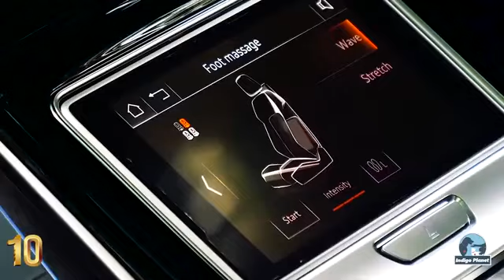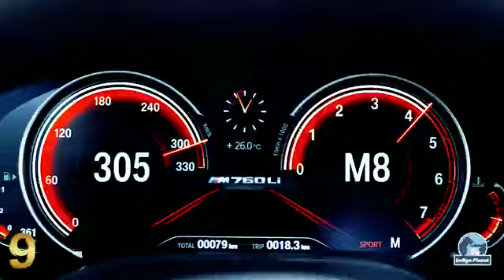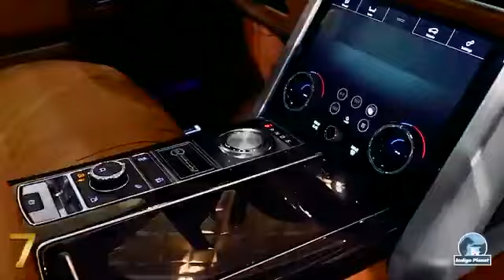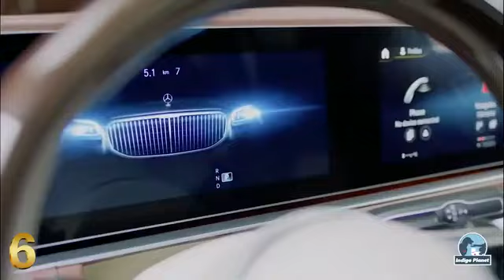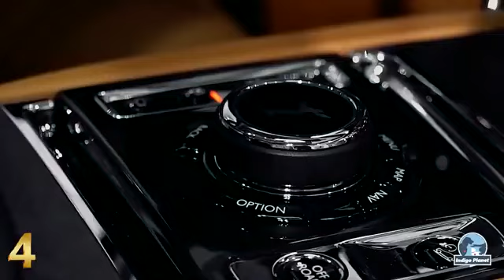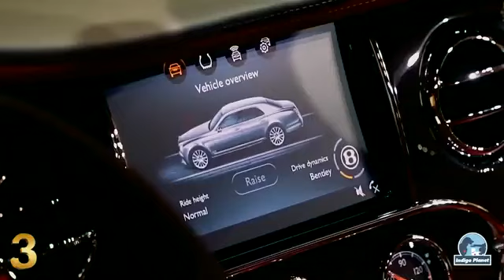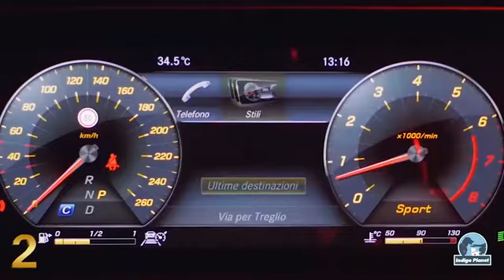top les 10 meilleures voitures de luxe les plus incroyables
dans cette vidéo je vous présente les 10 meilleures voitures de luxe les plus utilisés dans tout le monde entier ce sont les voitures qui sont très confortables le présente leurs intérieurs les plus luxueux

si vous avez des questions n'hésitez pas à me le faire savoir en commentaire